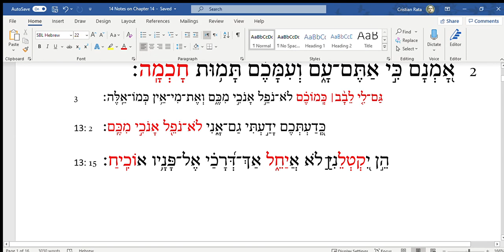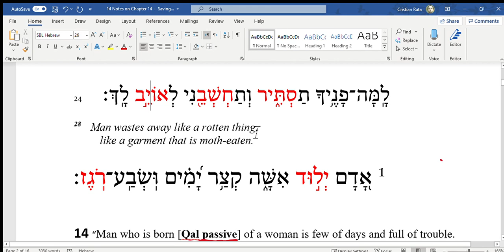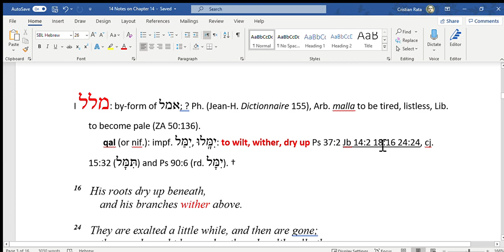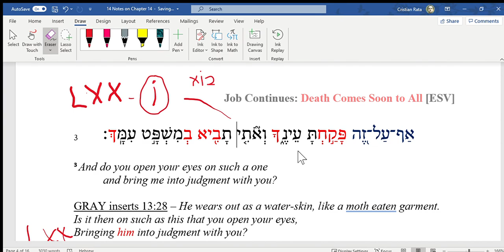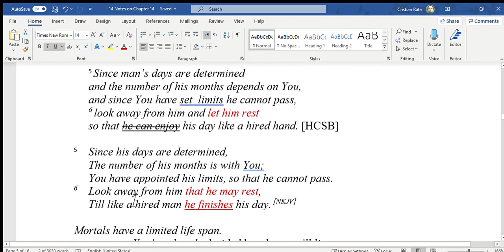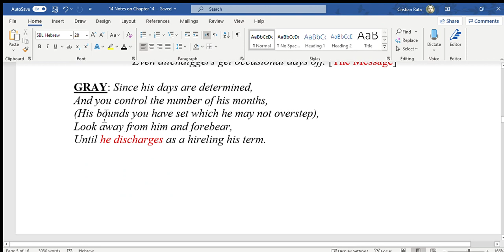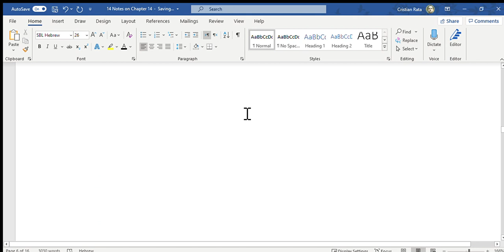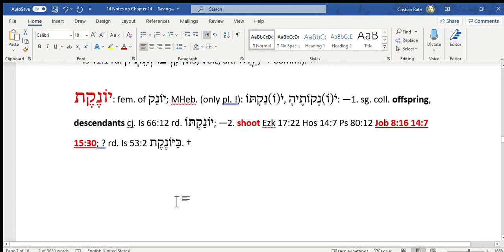The Book of Job II Chapter 14 (Part I) II Notes & Translation II Lecture by Dr. Christian Rata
Dr. Christian Rata, currently a professor at Torch Trinity Graduate University, Seoul (South Korea) walks us through the exegetical analysis and translation on the Book of Job. As many would agree in the academic field of Biblical studies that the Book of Job is extremely difficult when it comes to the original language. Therefore, with the special permission from Dr. Christian Rata, we have made the video lectures available for serious Bible students who are interested in the translation process from the original language.

The video lecture is originally provided for the students for the class of the book of Job at TTGU. Many thanks to Dr. Christian Rata for his permission to make the video lectures available for the public. The lecture video is recommended for any serious student in the book of Job.

Please be my friend!

Please feel free to use video lectures but kindly acknowledge the source. Thank you! May God grant you peace and strength. Amen